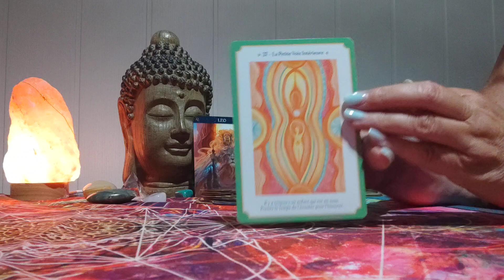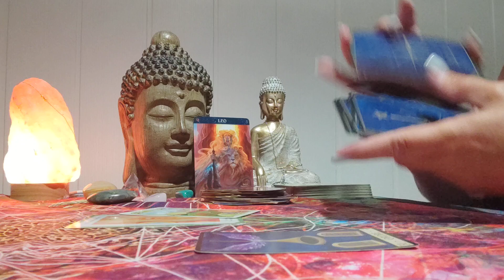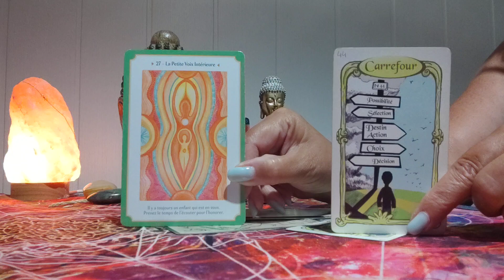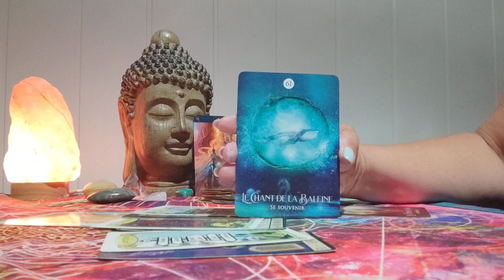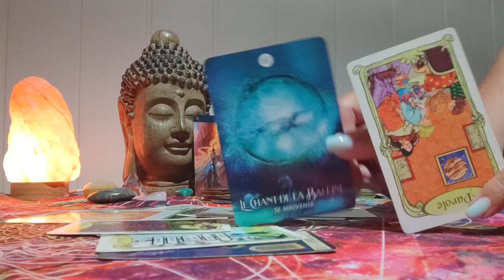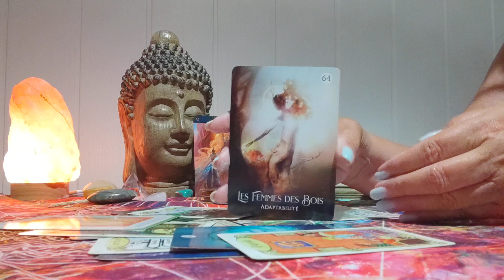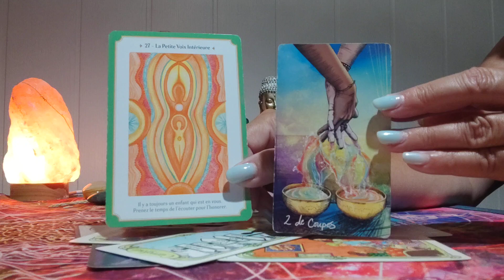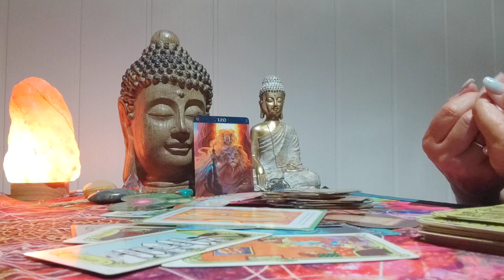LION ♌ Septembre 2024 ♌ A l'écoute de ma petite voix intérieure !